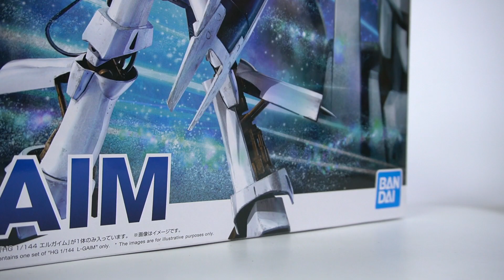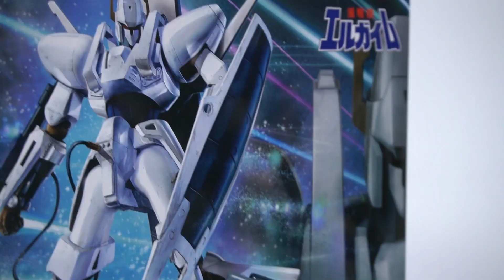HG 엘가임 리뉴얼판 hg l-gaim